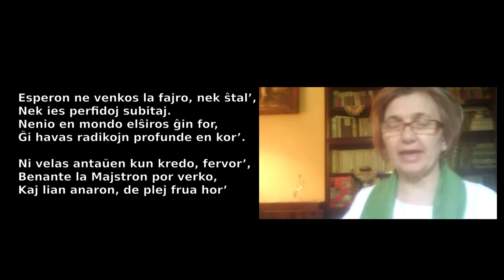2020 VEKI: Faktoj kaj fantazioj, esprimoj kaj poemoj pri mateno - Mireille Grosjean, Aurora Bute